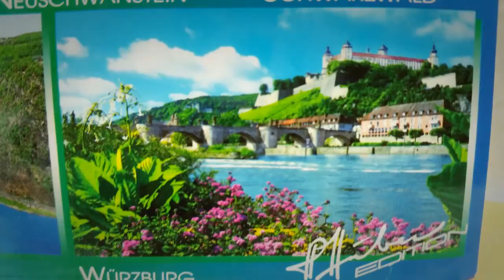Post Cards From Daddy.